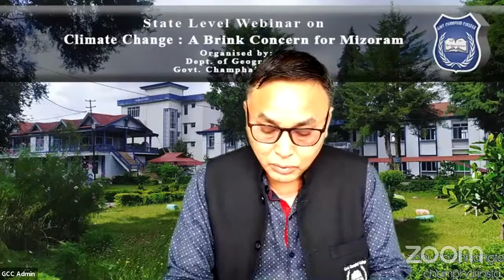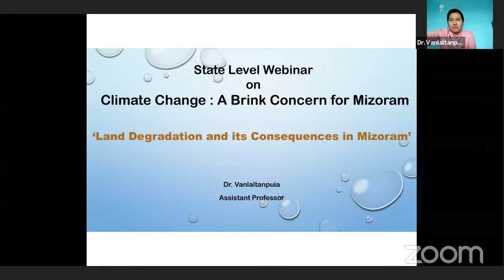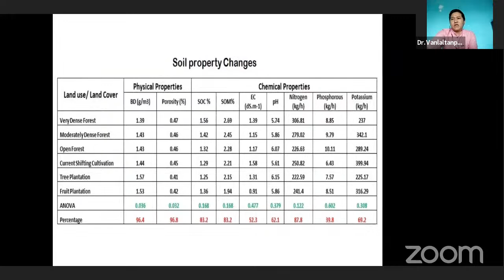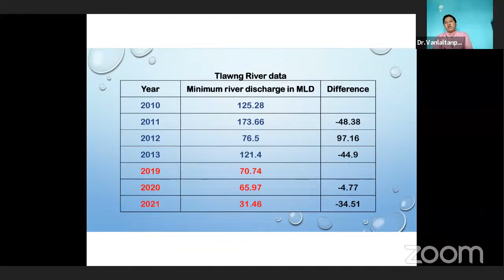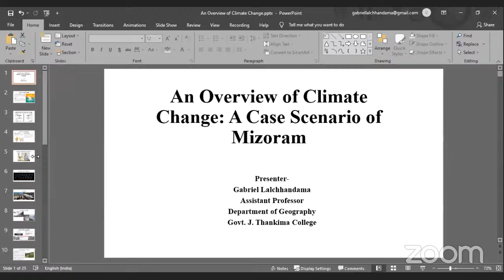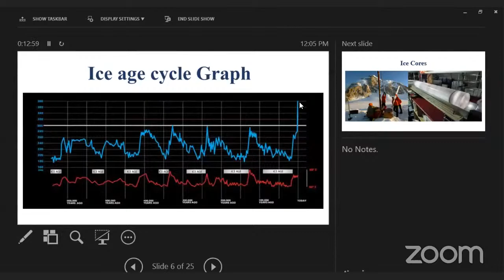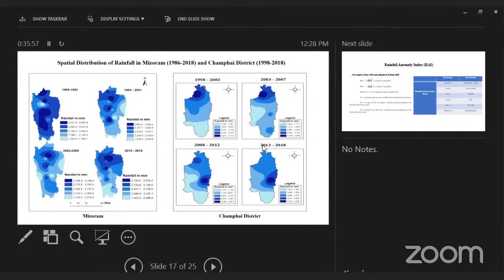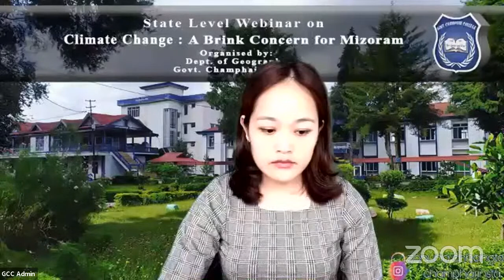State Level Webinar on Climate Change (Day-1)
State Level Webinar on Climate Change : A Brink Concern For Mizoram (5th to 7th August 2021) Organised Dept. of Geography, Govt. Champhai College